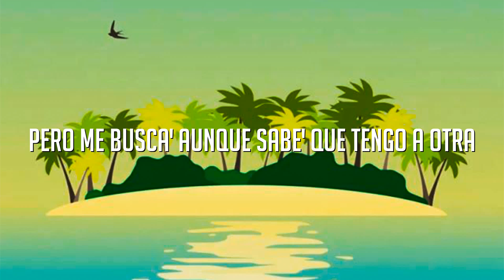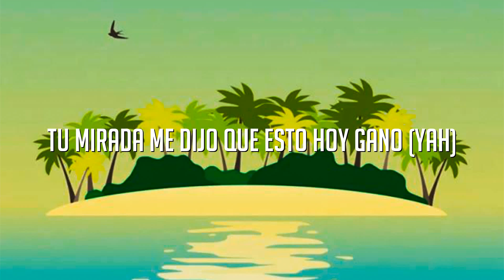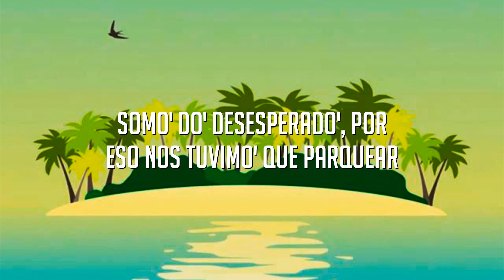Desesperados - Rauw Alejandro, Chencho Corleone (Letra/Lyrics)